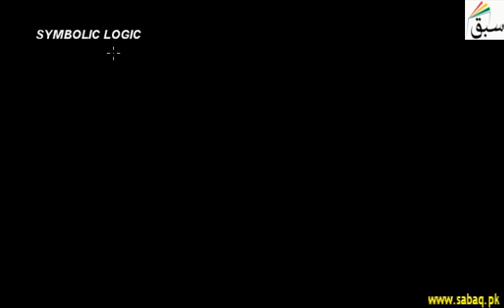Symbolic Logics, Math Lecture | Sabaq.pk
Symbolic logics like propositions, negations, conjunction, disjunction with truth tables
This video is about: Symbolic Logics. Practice tests and free video lectures for Physics, Chemistry, Biology, Math’s, Computer Science, English & more subjects are also available at Sabaq.pk. So, subscribe to Sabaq.pk/Sabaq Foundation now and get high marks in your exams.

CLASSES WE COVER AT SABAQ.PK / SABAQ FOUNDATION:

1. KG
2. Class 1
3. Class 2
4. Class 3
5. Class 4
6. Class 5
7. Class 6
8. Class 7
9. Class 8
10. Class 9
11. Class 10
12. Class 11
13. Class 12
14. Class 13
15. Class 14
16. MCAT
17. ECAT
18. CSS

BOARDS WE COVER AT SABAQ.PK / SABAQ FOUNDATION:

1. FBISE
2. Sindh Board
3. KP Board
4. Balochistan Board
5. Cambridge

STUDY MATERIAL WE OFFER AT SABAQ.PK / SABAQ FOUNDATION:

1. Physics Lectures
2. Chemistry Lectures
3. Mathematics Lectures
4. Biology Lectures
5. English Lectures
6. General Science Lectures
7. Computer Science Lectures
8. General Math Lectures
9. Accounting Lectures
10. Statistics Lectures
11. Advance Accounting Lectures
12. Cost Accounting Lectures
13. Practice Tests
14. Physics Practical
15. Chemistry Practical